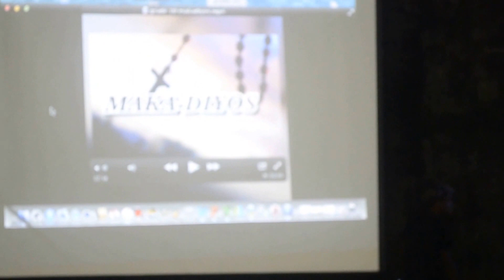Justo Learning Academy Hymn